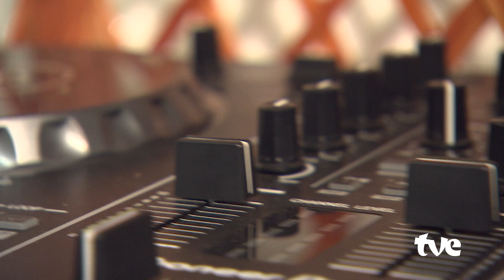CASA DO HIP HOP | BEM BAHIA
O Bem Bahia foi na Casa do Hip Hop Bahia, idealizada pela antiga Rede Aiyê Hip Hop, conversar com o autor do projeto, DJ Branco. Que fez um relato sobre como será o polo de formação e produção cultural. 🤸‍♂️🎵

Localizada no Largo Quincas Berro D’Água, no Pelourinho, ela vai funcionar como um espaço de referência sociocultural e articulação estratégica da cultura hip hop e da juventude negra. O espaço irá estimular o empreendedorismo, a formação superior, a pesquisa, aperfeiçoamento de técnicas e metodologias no trabalho coletivo, na perspectiva de contribuir com a superação das desigualdades socioculturais e raciais.

▶️ O BemBahia vai ao ar toda quinta-feira, às 22:00, com horário alternativo na sexta às 19:00 e domingo, às 18:30, na TVE, YouTube e tve.ba.gov.br